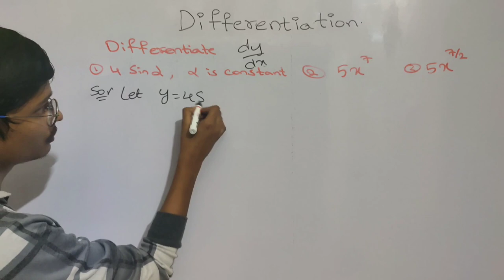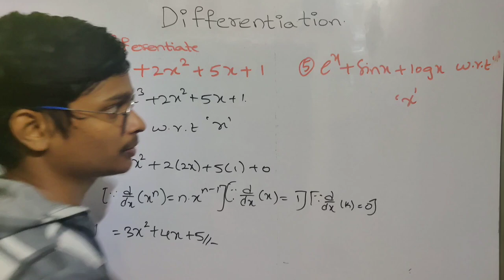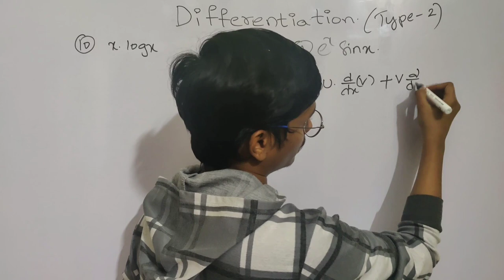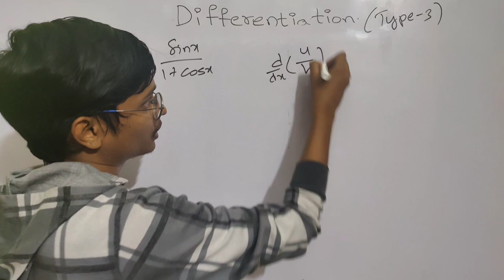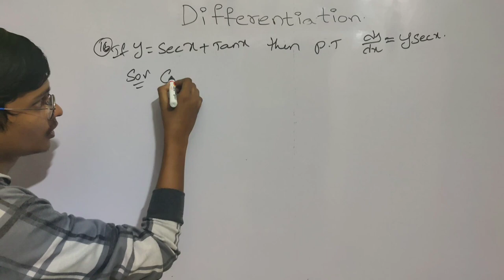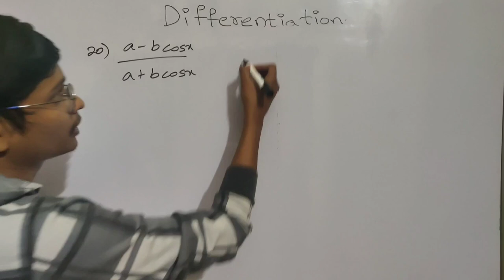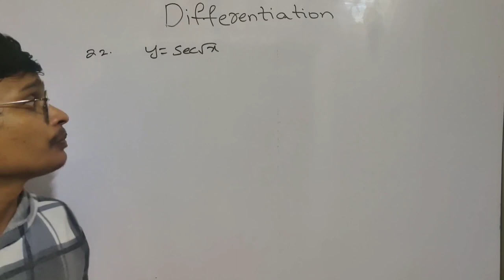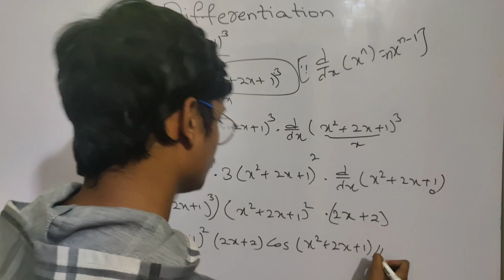Differentiation in Telugu || Part 1 || First 25 Problems with step by step explanation in Telugu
MATHS 1B

MATHS 1A

TRIGONOMETRIC TRANSFORMATION || MATHS 1A
00:00 1) 4Sin alpha x , alpha is constant

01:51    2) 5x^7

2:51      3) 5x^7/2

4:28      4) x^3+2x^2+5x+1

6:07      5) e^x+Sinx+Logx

7:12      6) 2sin x+3 log x

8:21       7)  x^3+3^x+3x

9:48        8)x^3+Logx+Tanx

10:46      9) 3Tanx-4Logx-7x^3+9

Type-2 uv method

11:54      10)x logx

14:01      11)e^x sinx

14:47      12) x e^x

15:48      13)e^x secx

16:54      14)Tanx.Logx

Type -3 u/v method

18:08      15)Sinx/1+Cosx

MOST REPEATED SUMS

21:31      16)Find dy/dxif y= √1+sin2x

24:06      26)If y=secx+Tanx then Prove that dy/dx =y sec x

25:43 17)3Cosx+2Logx+21x^2+5

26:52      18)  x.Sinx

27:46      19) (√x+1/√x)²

29:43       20) a-b cosx/a+b cosx

Type 4 Chain Rule

33:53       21)find dy/dx if y=(2x-7)^6

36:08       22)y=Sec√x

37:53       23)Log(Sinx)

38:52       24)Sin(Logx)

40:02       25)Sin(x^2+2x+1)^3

If you like the content

Sky Dhoni